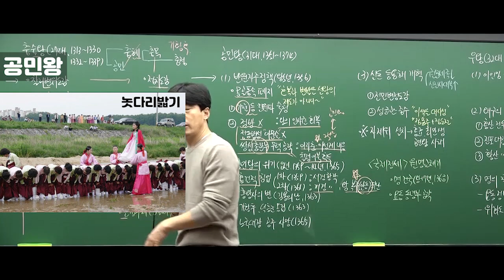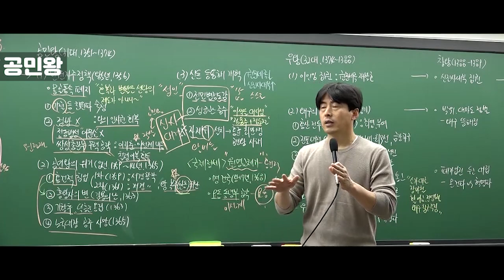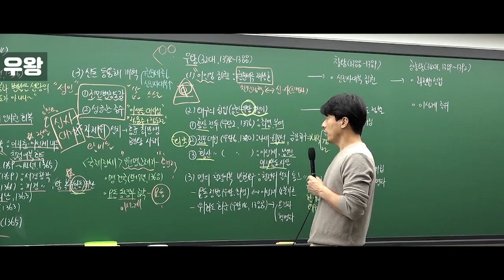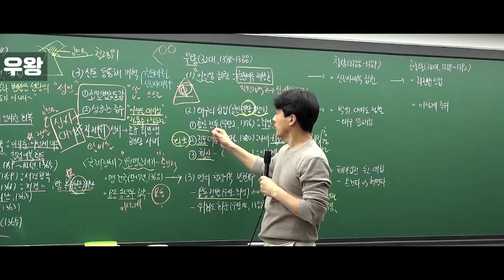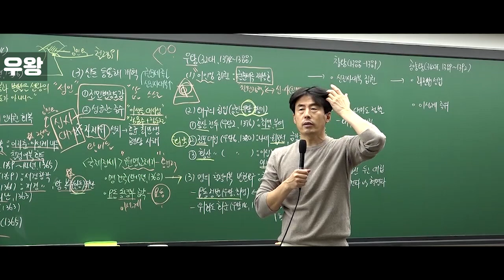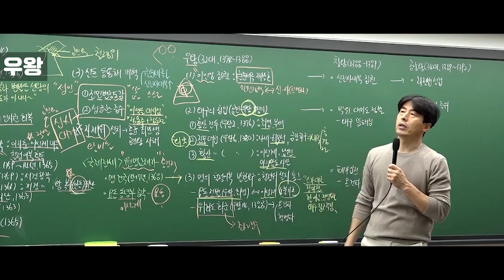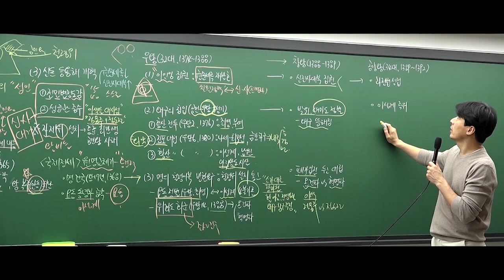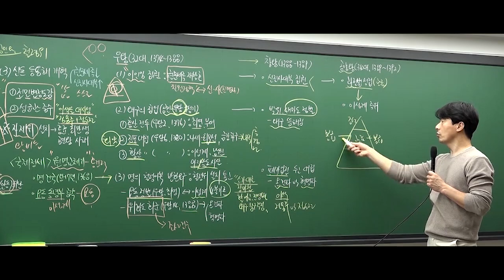11강. 고려후기3(공민왕,우왕,창왕,공양왕)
★강의가 도움이 되었다면,
강의 영상을 활성화된 카페, 갤러리, 오픈채팅방, 라이브공부방에 올려주세요. 원유철 한국사의 서포터즈가 되어주세요♥

★[한능검족보] 자료 받는 방법
-카톡 오픈채팅방 "공무원, 한능검 한국사 질문받아요" 들어와서 요청하시면 됩니다.(검색어 원유철)

-공부하면서 생긴 궁금한 질문도 오픈채팅방에 남겨주세요. 실시간으로 답변해 드립니다.